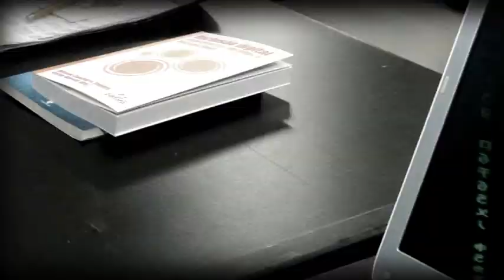A Inclusão Digital e a Sociedade Civil no fisl13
Entrevista com Beatriz Tibiriçá, diretora geral do Coletivo Digital de SP.

fisl13.